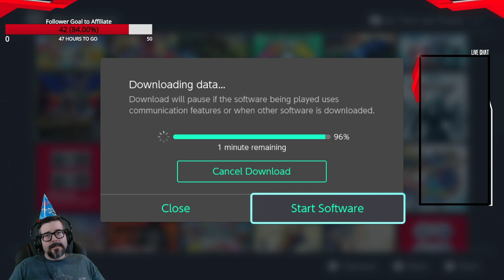It's my birthday, and playing some Dead by Daylight